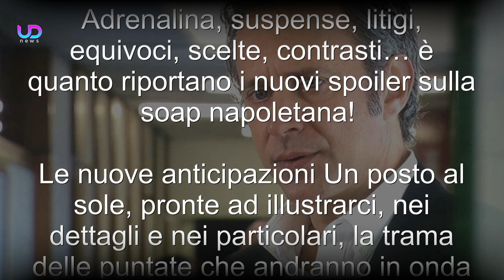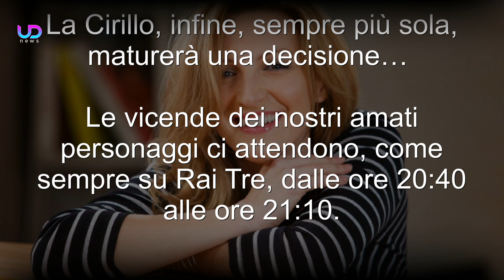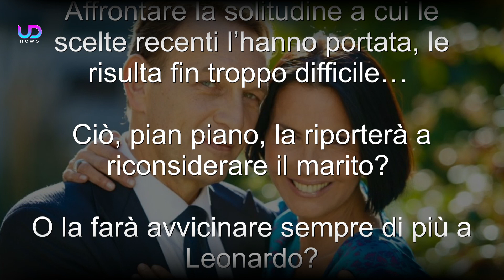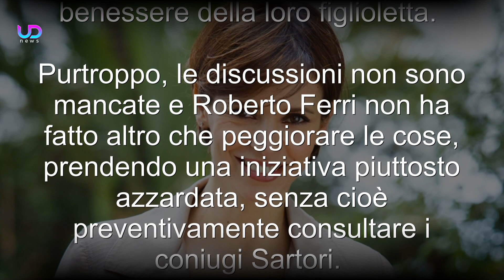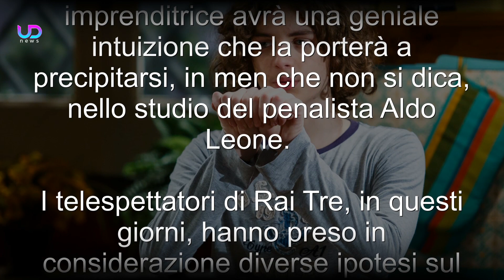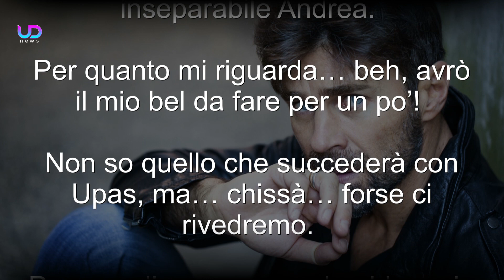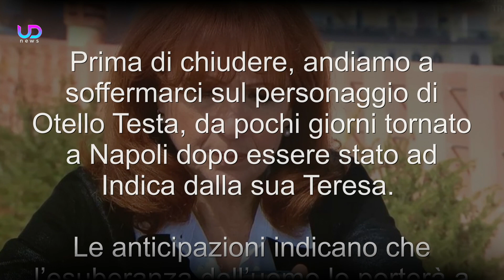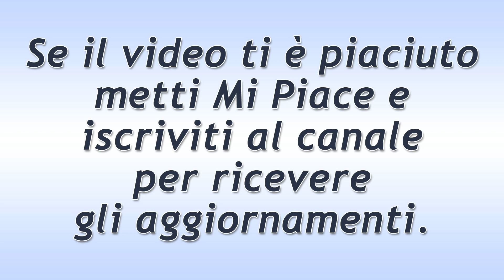Anticipazioni Un Posto al Sole, 30/03 - 03/04 2020: Marina In Pericolo di Vita!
Anticipazioni Un posto al sole Trama Puntate da lunedì 30 Marzo a venerdì 3 Aprile 2020 e anteprime prossime settimane. Marina rischia di morire a causa della furia dell'assassina di Sebastiano Rosato, mentre Serena soffre la solitudine. Guido e Mariella organizzano le loro nozze ma... combinano un grosso pasticcio, mentre Viola è in ansia per Eugenio. Niko e Susanna fanno di tutto per convincere Avella a collaborare con la giustizia!